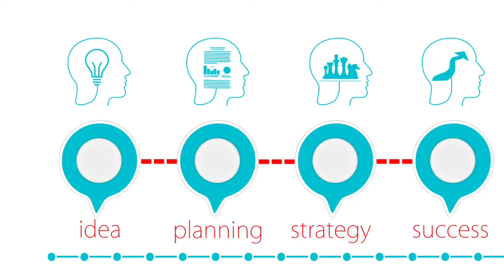Dark Age Finance - Trailer zum Kanal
Kurzer Trailer was hier kommt

Viel Erfolg und bis bald